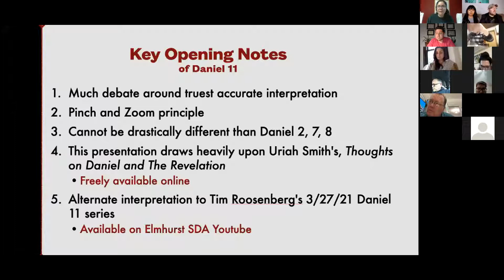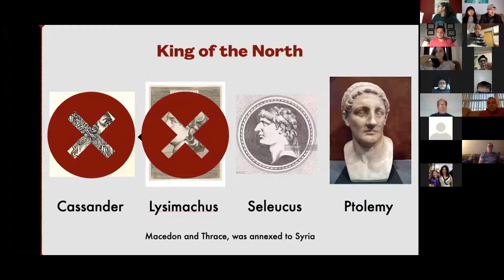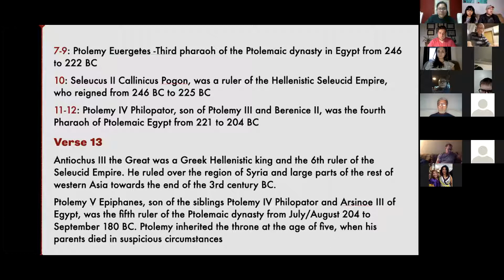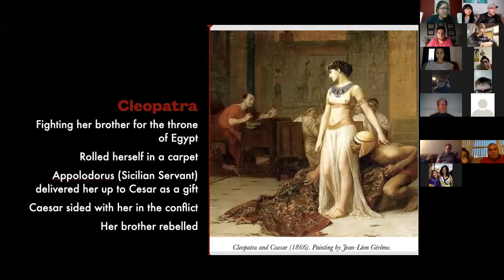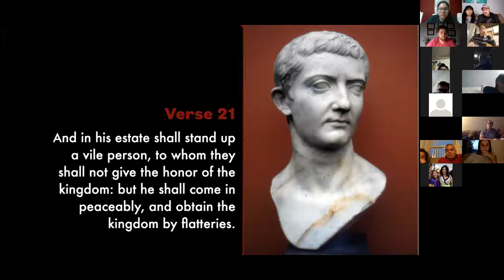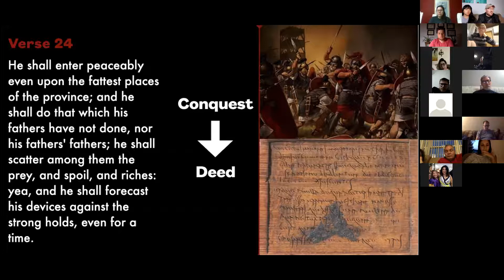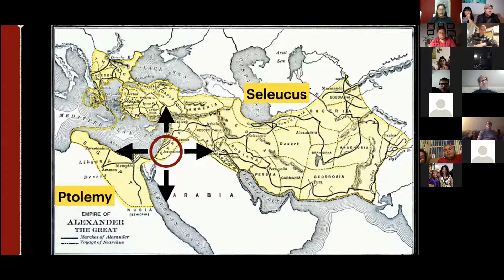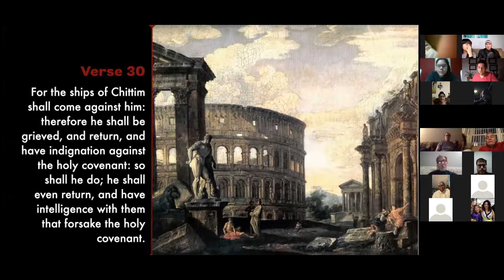Discussion on Daniel Chapter 11 Part 1 - Led by Erick Olteanu & Brandon Cathey - 04/30/21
The Elmhurst SDA Church presents a series of discussion on the book of Daniel! During this archived session, Erick Olteanu and Brandon Cathey leads us with part 1 of chapter 11.

Join us live every Friday from February 5 through May 14, 2021 at 7:30 PM CST!

Video of discussions will be archived weekly on our YouTube Channel.